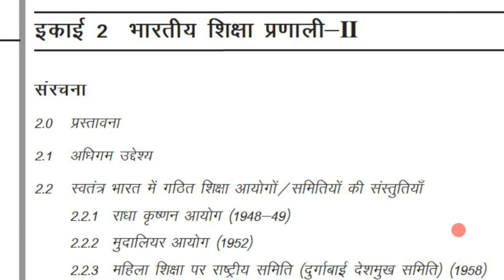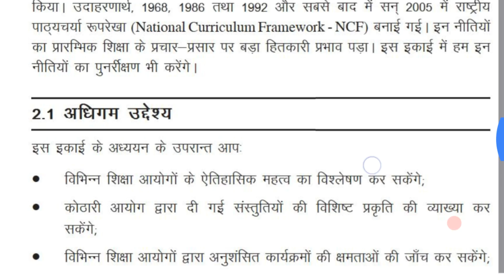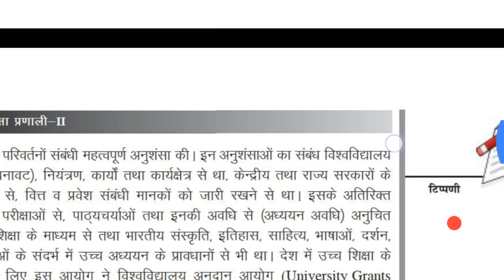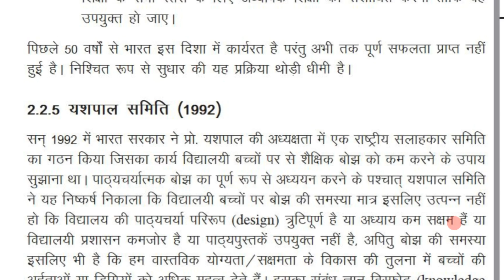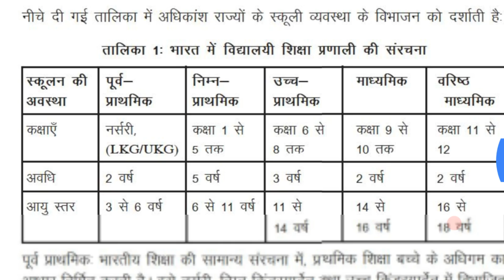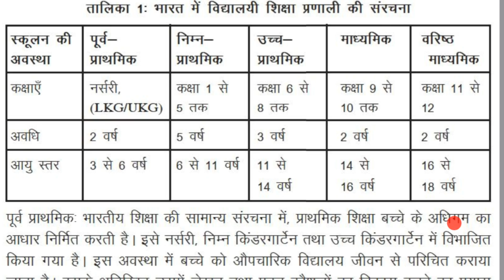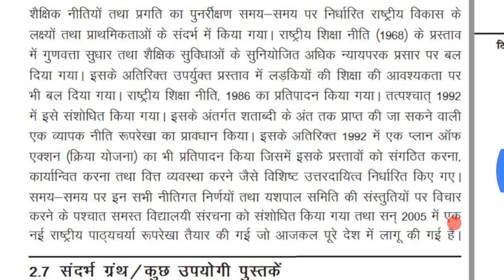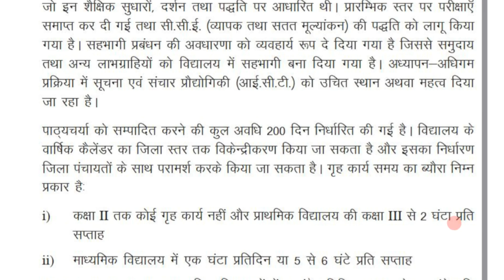D.el.ed Study Material Block 501 Unit 2 in Hindi D.el.ed Free/cheapest online एजुकेशन college degree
All problems related to D.el.ed
Sadler कमीशन के पीडीएफ डाउनलोड करने के लिए इस लिंक पर क्लिक करें
CLICK HERE AND DOWNLOAD PDF OF SADLER COMMISSION IN ENGLISH
 D.el.ed:
here and download Hindi pdfs of Universities Commission
here and download pdf of Universities Commission in english
कोर्सर्स में पंजीकरण करने के लिए यहां पर क्लिक करें
Click and download english pdf notes of Wood's Dispatch
this link and download the Pdf in Hindi
Join our telegram channel click this link
हमारे टेलीग्राम चैनल में इस प्रकार लिंक पर क्लिक करें
हमारे फेसबुक पेज में शामिल हों
Nios State Contact Clik here
Nios स्टेट संपर्क यहाँ क्लिक करें
Click here to down the Pdfs Concept of guru in English couese 501
अंग्रेजी पाठ्यक्रम 501 में गुरु के पीडीएफ संकल्पना डाउनलोड करने के लिए यहां क्लिक करें
CLICK HERE AND DOWNLOAD PDF OF ENGLISH  Maculay's minute course 501
यहां क्लिक करें और अंग्रेजी का मैक्यूलय मिनट कोर्स 501 डाउनलोड करें
सभी अपडेट्स और नोट्स के लिए यूट्यूब चैनल की सदस्यता लें इस लिंक पर क्लिक करें

Join our telegram channel for all updates in english anf hindi
Tejasw Raj:
Join our telegram channel click thus link